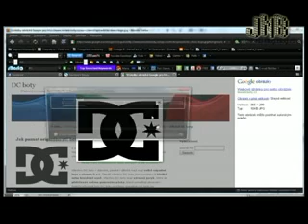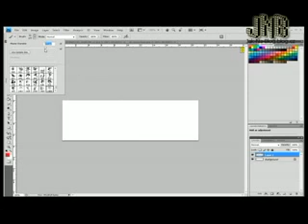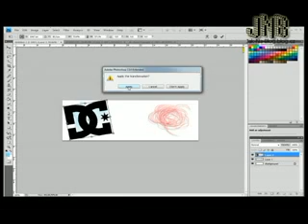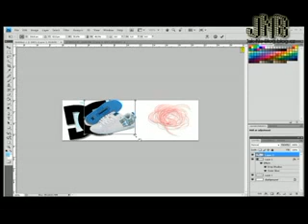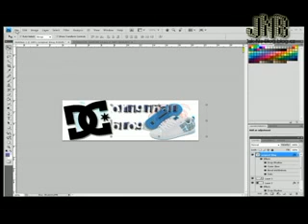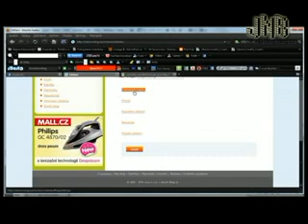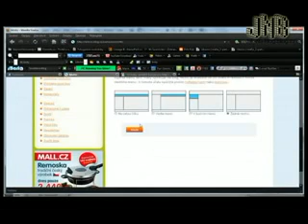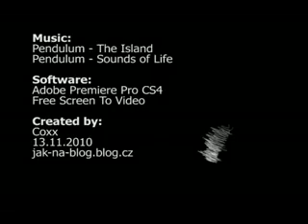Jak na design pro blog.cz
V dnešním videonávodu si ukážeme, jak uděla jednodušší design pro Blog.cz. Zabere nám to pouze 10 minut a výsledkem bude průměrný design...